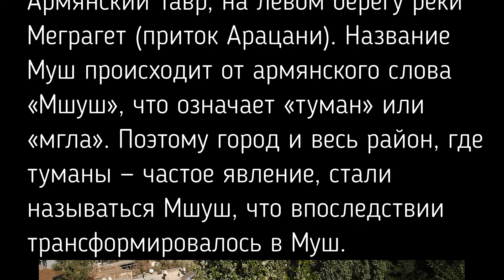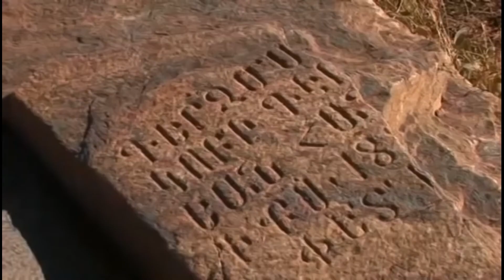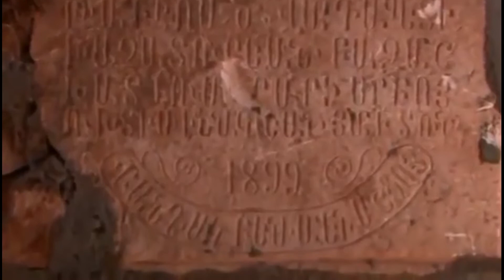Муш - фрагмент фильма ``Западная Армения`` (AZD production 2007)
Муш – город в Западной Армении, ныне оккупированной турками. Город расположен в южной части Таронской (Мушской) равнины, у подножия хребта Армянский Тавр, на левом берегу реки Меграгет (приток Арацани). Название Муш происходит от армянского слова «Мшуш», что означает «туман» или «мгла». Поэтому город и весь район, где туманы — частое явление, стали называться Мшуш, что впоследствии трансформировалось в Муш.
- Платформа нативной рекламы и дистрибуции контента Socialjet, все инструменты для улучшения и продвижения вашего бизнеса.